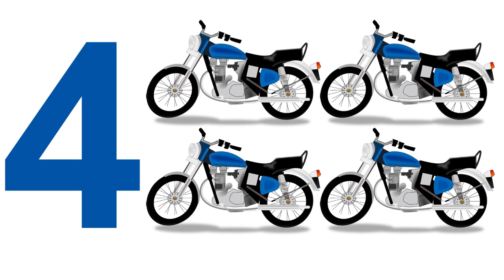Learn Numbers with Vehicles | Learn To Count | Counting 1 to 10 | 123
About Channel

counting numbers
counting 1 to 10
writing numbers 1-10
counting objects 1-10
counting objects kindergarten
counting objects 1 to 10
counting objects activity
counting games for kids
counting 123
one two three spelling song
123 song for baby
123 song
123 for kids
123 for toddlers
123 for hindi
123 for babies to learn
123 for children's learning
123 for nursery class
123 for toddlers to learn
123 learning numbers for toddlers
1234 learning